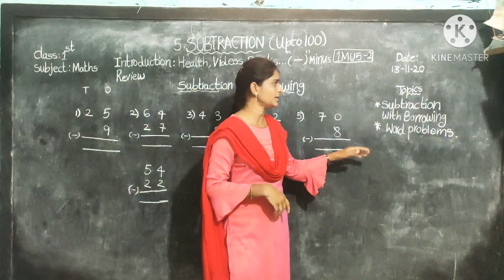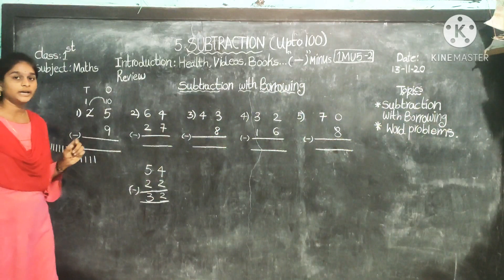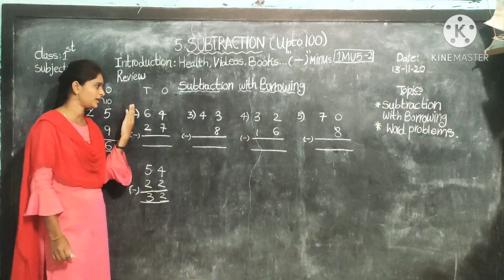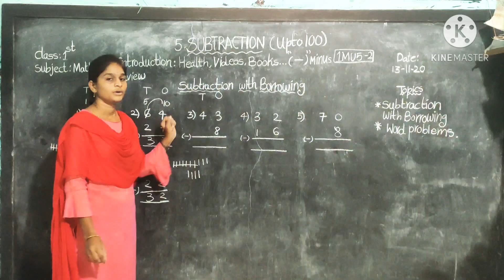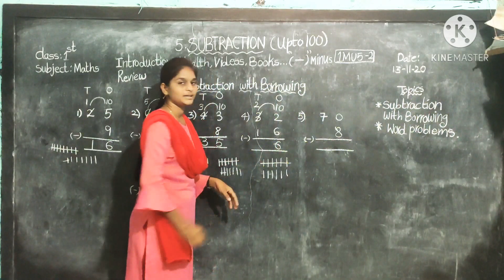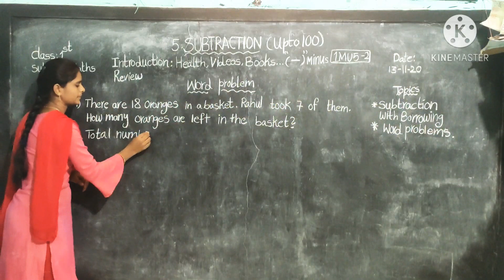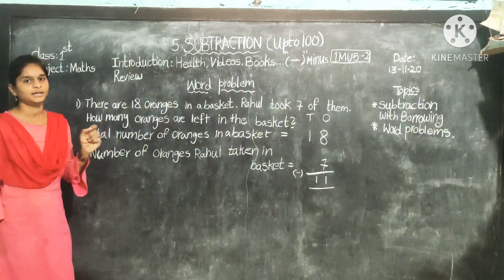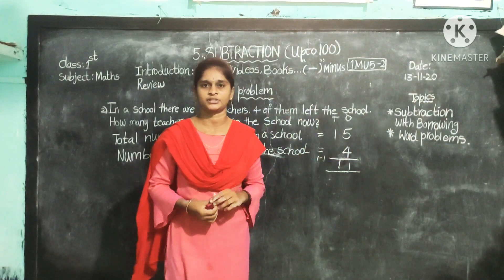1st class maths unit-5 Subtraction (part-2)